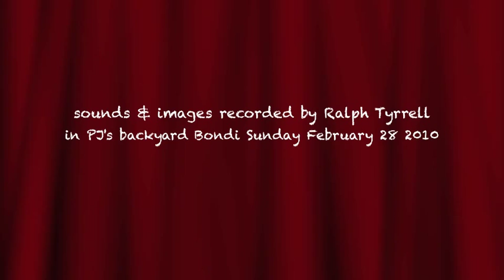"Boys Own McBeth" reunion party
Images recorded Sunday February 28 2010 in PJ's backyard in Bondi by Ralph Tyrrell. Cast, crew & friends of rock musical "Boys Own McBeth" (Written by Grahame Bond & Jim Burnett with musical arrangements by Rory O'Donoghue) first staged at the Kirk Theatre in Surry Hills in 1979 reunite to relive the experience.